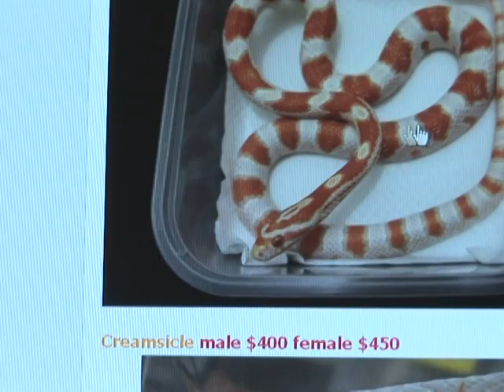Schlangen und Co. als Haustiere sind in Hongkong der Hit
Ob Schlangen, Eidechsen, Frösche oder Chamäleons: Im dichtbebauten Hongkong mit seinen kleinen Wohnungen entdecken immer mehr Haustierhalter die Vorzüge von Reptilien. Sie nehmen wenig Platz weg, brauchen keinen Auslauf und sind vergleichsweise leicht zu pflegen.